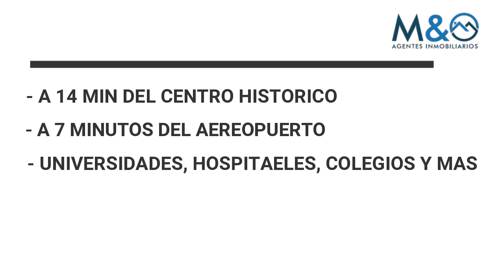PORTANOVA SERENA DEL MAR VENTA DE APARTAMENTOS CARTAGENA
PORTANOVA EN SERENA DEL MAR "LA CIUDAD SOÑADA"
APARTAMENTOS EN VENTA 59 MTS 2 - ENTREGA INMEDIATA
CONTACTANOS AL +(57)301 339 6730

El Conjunto Residencial PORTANOVA, es el primer proyecto hecho realidad de Serena del Mar "la ciudad soñada", contruido por la constructora PRODESA, consta de 291 unidades de vivienda en 7 torres de 3 pisos, el estado de este proyecto es del 90% a octubre de 2019, en el puedes disfrutar de la naturaleza, la mejor arquitectura vanguardista y lo mejor a precios que no te imaginas.

AMENIDADES
Zonas verdes
Zona de lunch
Salón para eventos
Bicicleteros
Circuito ciclo rutas
Piscina para adultos y niños

ACABADOS DE LOS APARTAMENTOS

Piso en cerámica color crema o similar, Cocina con acabados en estuco y pintura blanca-mueble inferior en madecor y mesón en granito, salpicadero en cerámica en lavaplatos de 30cm de altura. Zona de labores  con acabados en estuco y pintura blanca, salpicadero en cerámica lavadero altura de 20 cm, Alcoba principal y auxiliar y balcón acabados en estuco y pintura blanca, baños con enchape en cerámica café claro o similar en zona de duchas 1,80, sanitarios, lavamanos y juego de incrustaciones color blanco.

CARACTERISTICAS

PORTANOVA se encuentra ubicado en el kilómetro 8 Vía al mar, en la Zona Norte de Cartagena de Indias, a solo 14 minutos del centro histórico, 6 minutos del Hotel Las Américas Beach Resort, a 5 minutos de las playas de manzanillo, playa azul y crespo y aeropuerto Internacional Rafael Nuñez, podras disfrutar de aire puro y mucha tranquilidad, hace parte del mega proyecto urbanístico más ambicioso de Cartagena en los últimos años llamado SERENA DEL MAR. La urbanización PORTANOVA Serena del Mar colinda por el norte con Vía a manzanillo del mar y manzanillo del mar, por el sur con tierra baja y la boquilla, por el oriente con el mar Caribe y por el occidente con lote privado. El Conjunto residencial Portanova hace parte de la urbanización serena .

COMO LO ADQUIERES o FINANCIAS?

Algunas opciones:

 100% en efectivo.
 30% en efectivo y 70% credito hipotecario.
 20% en efectivo o 80% leasing.
NOSOTROS TE AYUDAMOS A BUSCAR  LA MEJOR OPCION DE FINANCIACION PARA TI¡¡¡

El proyecto fue vendido en su totalidad, el ofrecimiento en esta publicacion son RE VENTAS, quedan pocas unidades, no esperes mas, separa el tuyo cuanto antes para eso CONTACTANOS al  o  dejanos tus datos en el siguiente y en breve te contactaremos.

partamentos - Serena del Mar - Zona Histórica y turística - Cartagena de indias - Colombia | Proyectos inmobiliarios en Cartagena | Zinnia Club House - Serena del mar | Proyecto Serena del Mar - La ciudad soñada - Cartagena de indias |Hospital Universitario Serena del Mar | Universidad de los Andes - Cartagena - Serena del Mar | Proyectos de vivienda en Cartagena de indias 2017 | Inmobiliarias en Cartagena de indias | Venta de apartamento en Serena del Mar - La Boquilla - Manzanillo del Mar - Los Morros | Listado de Proyectos inmobiliarios en Cartagena 2017 - Sala de venta en pre-venta - Construcción y terminadas | Venta de Proyectos Inmobiliarios en Cartagena de indias | Proyectos de inversión inmobiliaria | Zona de desarrollo inmobiliario - Zona norte - Cartagena de indias | Proyectos de condominios en Cartagena | apartamentos | Apartamentos Penthouse | vivienda | venta de Proyectos de casa en Cartagena de indias| Karibana Beach & Golf Condominio | Morros IO Condominio | Morros Eco Condominio | Burano apartamentos Amarilo | Santuario Serena del Mar | Condominio Palma Real - Manzanillo del Mar | Barcelona de indias Condominio | Condominio Barceloneta - Anillo Vial | Proyecto Cartagena Laguna Club | Puertas de las Américas Condominio | Hotel Meliá Cartagena de Indias | Prodesa Portanova en Serena del Mar